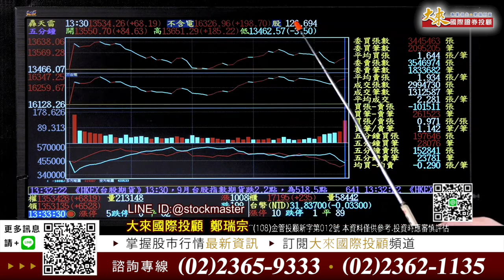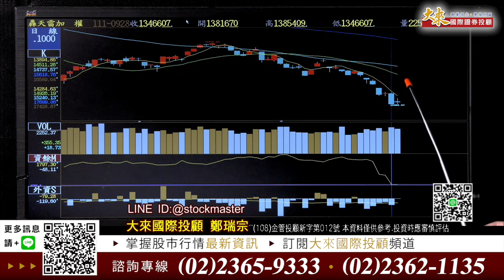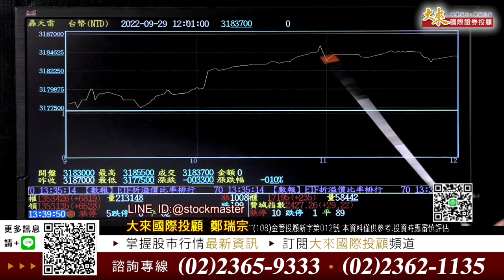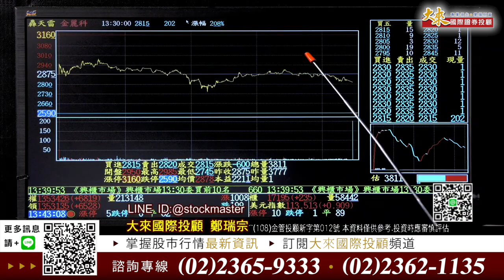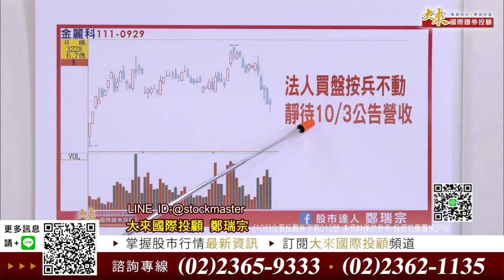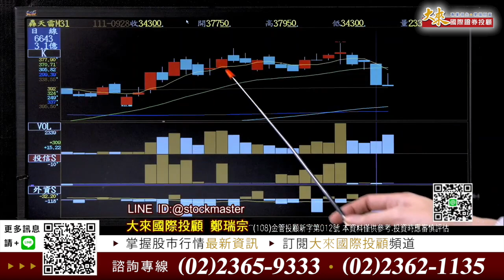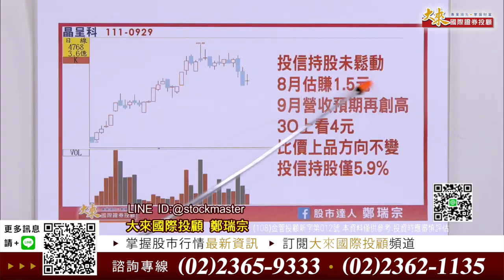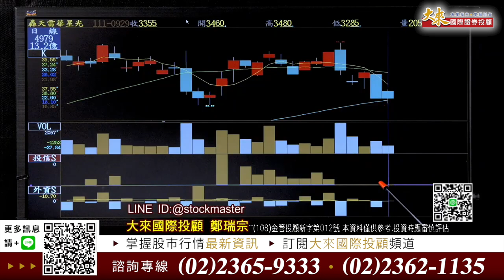《2022 0929》多看少做，好股票忍耐抱牢；國際股市穩定，強勢股將展開反彈 !!! 『小飆股賺(專)案』雙重優惠 實施中 ~【股市達人鄭瑞宗】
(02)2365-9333